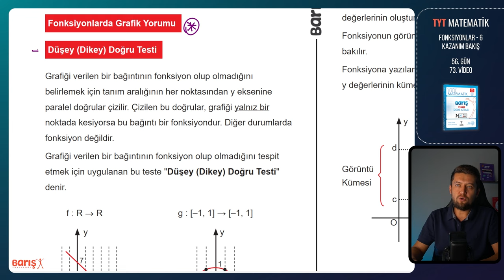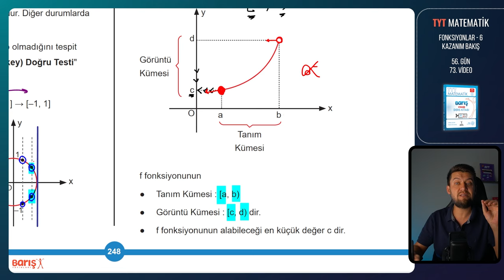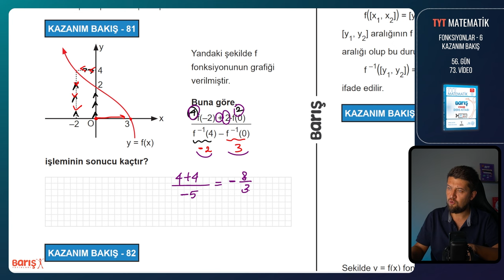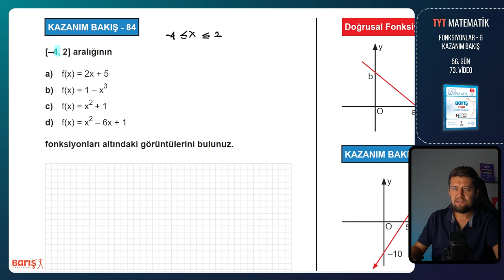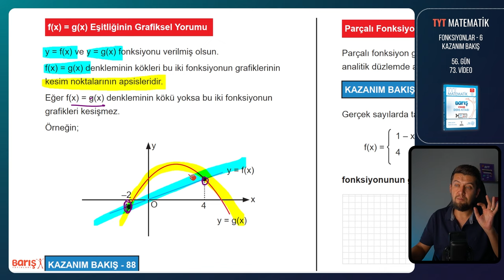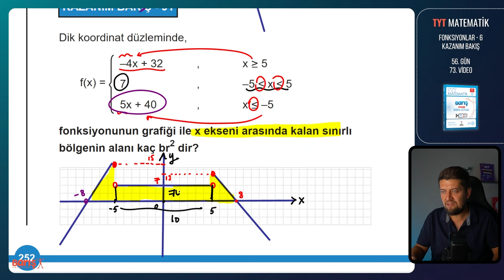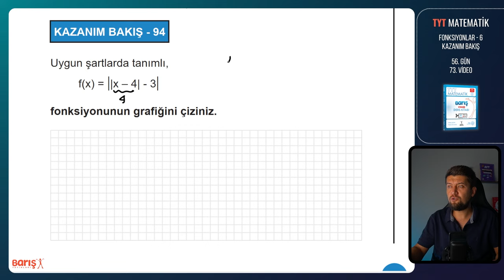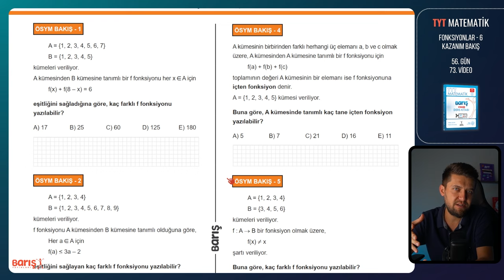FONKSİYONLAR #6 - KAZANIM BAKIŞ | TYT Matematik Kampı 56. Gün 73. Video | Barış Yayınları